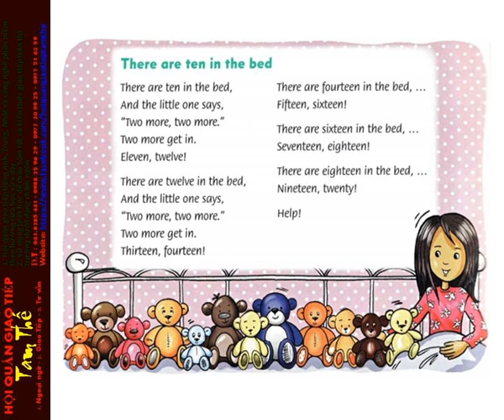ff1 13 There are ten in the bed